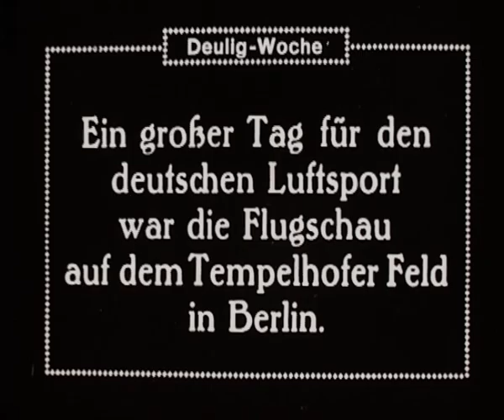Fliegerkunst (Germany 1926)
On 8th September 1926 the newly founded flying company Lufthansa organized a flying day on
the Berlin airport Tempelhoferfeld that attracted over 200.000 people.At the opening ceremony 3.500 pigeons had been released. One of the main events  was the performance of Ernst Udet (see my previous post).
This episode of the german weekly news bulletin "Deulig Woche"shows this particular event..
On wath is called "a great day for german air sport" we see Ernst Udet arive in his newly developted U12 flamingo,a dare-devil hanging under a balloon and planes flying in formation and U12's doing air acrobatics.